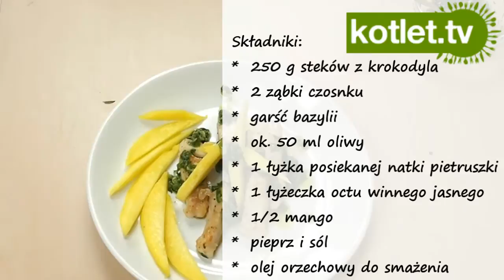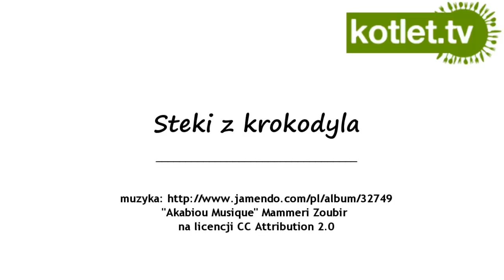Steki z krokodyla z pesto i mango - KOTLET.TV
przedstawia przepis na steki z krokodyla, które możecie zastąpić mięsem drobiowym, ale fajny jest pomysł, zaciągnięty oczywiście z australijskiej kuchni.